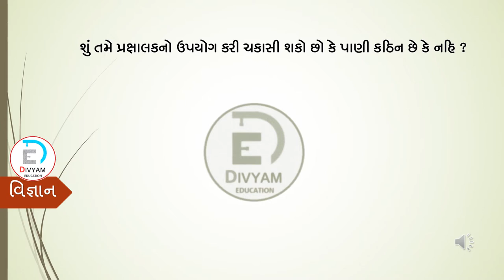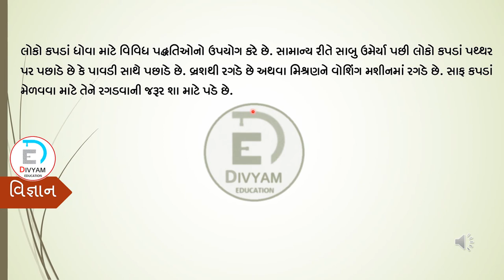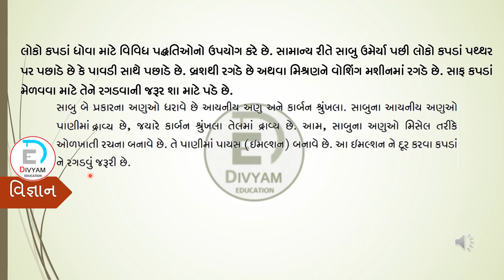ધોરણ ૧૦ - વિજ્ઞાન પ્રકરણ 4 - કાર્બન અને તેના સંયોજનો | PAGE NO 76 | SOLUTION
STD 10 NCERT SCIENCE | વિજ્ઞાન પ્રકરણ 4 | કાર્બન અને તેના સંયોજનો | CHAPTER 04 | PAGE NO 76 | SOLUTION